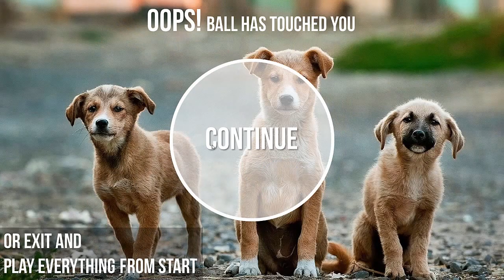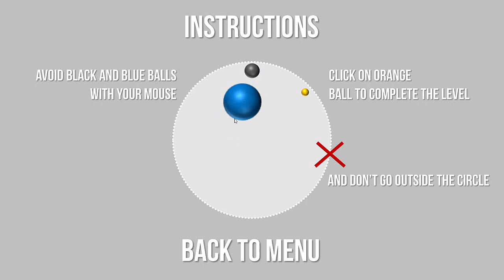How to make a PowerPoint Game